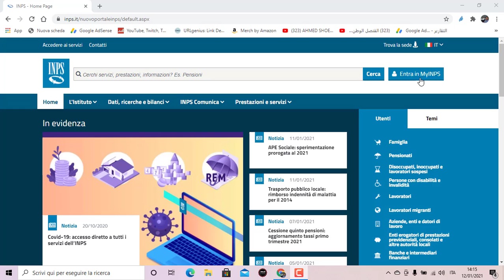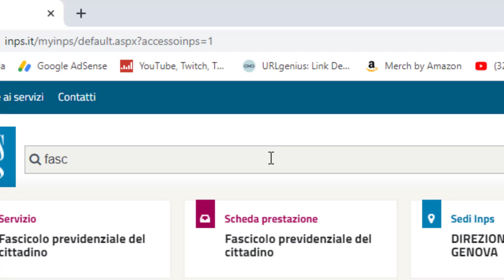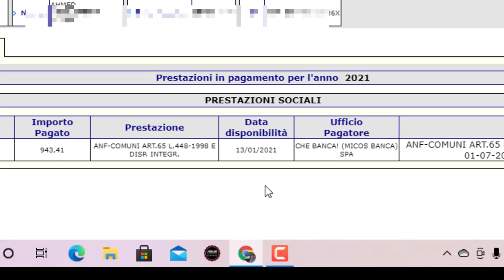كيفية معرفة ميعاد دفع التيرثو فيليو QUANDO ARRIVA L"ASSEGNO PER IL NUCLEO FAMILIARE CON TRE FIGLI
L"ASSEGNO PER IL NUCLEO FAMILIARE CON TRE FIGL
INPS